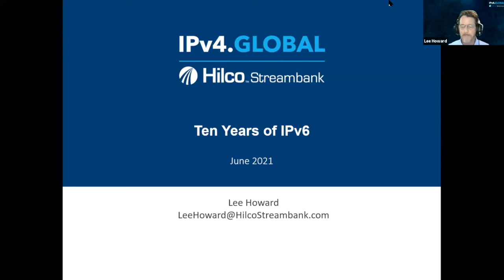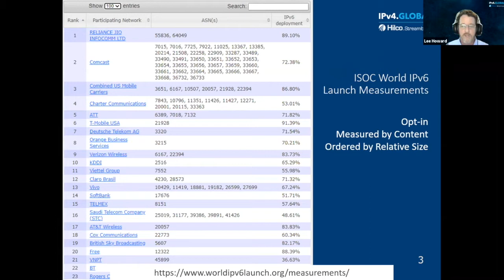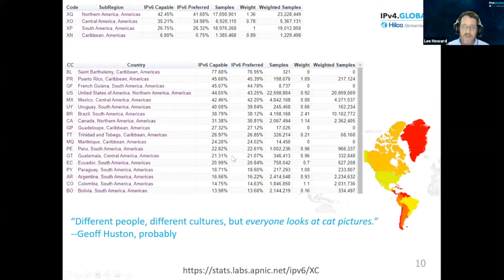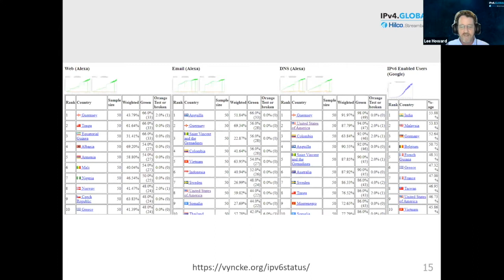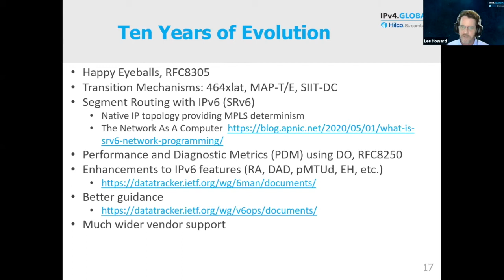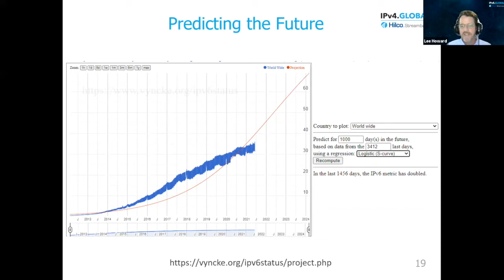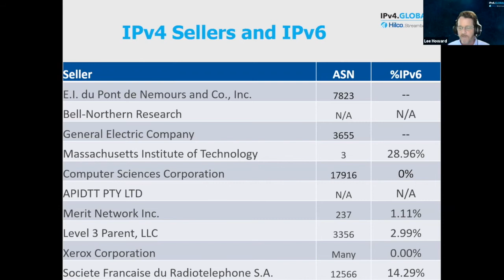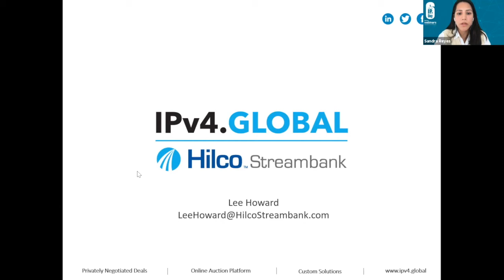Ten Years of IPv6 and IPv4 Growth